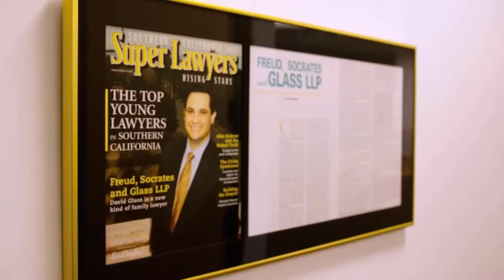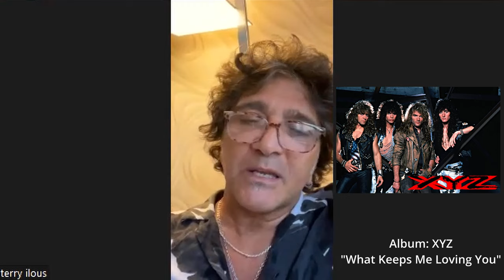Terry Ilous (S5E5)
He may be hard rock, but he has a soft heart. Legendary vocal solo artist and co-founder of the American Hard Rock band XYZ, Terry Ilous is part of the award-winning Grammy supergroup “Legends of Classic Rock,” and ex-lead singer of the iconic group, GREAT WHITE. He has shared the stage with such music luminaries as AC/DC, Guns n’ Roses, Stevie Wonder, Mariah Carey, David Bowie, Rod Stewart, Ozzy Osbourne, Foreigner, Soundgarden, Ted Nugent and Alice Cooper. He recently co-wrote four new singles for the film, “Rock Bottom,” starring Jake Bongiovi (Bon Jovi’s son). Terry Ilous takes Host Glass behind the harsh lights and loud guitars of sold-out concerts and into his most optimistic and poignant look at love.